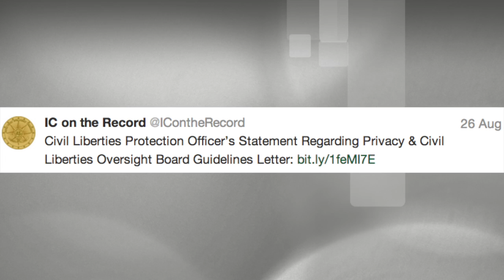Red Couch E03: Your Online Value; Spies on Twitter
Join our Facebook Contest! Leave a comment here until September 5th 2013, get as many Likes as possible for your comment and you can win a CyberGhost VPN Premium Plus for a year! We will announce the winner on our Facebook on September 5th. Good luck!

DE
Hier ein kleiner Wettbewerb für euch: Hinterlasse einen Kommentar zum Red Couch-Video bis zum 5. September 2013, animiere deine Freunde, so viele Likes wie möglich für deinen Kommentar zu spenden und streich' als Sammler der meisten Likes ein CyberGhost Premium Plus-Abo für ein Jahr ein! Der Gewinner wird hier auf Facebook am 5. September verkündigt. Viel Glück!

A radical new web show about internet freedom and security.

With a unique slant on the latest news and trends on web privacy and liberty, the Red Couch showcases these top stories: Your Online Value - Five Bucks or Less; Espionage in the Family: How the Government is Killing Marriage; Spies on Twitter and we ask: Is it Safe to use Gmail?

The Red Couch wants to rouse debate, so please love or hate, comment and share.